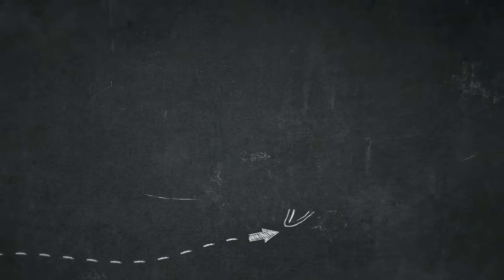How to Color Doubting Thomas Saw Wound On Jesus Hand Coloring Pages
Hello everyone, our latest update coloring sheet which your kids can have some fun is How to Color Doubting Thomas Saw Wound On Jesus Hand Coloring Pages, posted on Doubting Thomas category. For even more sheet relevant to the image given above, your kids can explore the following Related Images section at the end of the site or perhaps exploring by category. You could find lots of other cool coloring picture to pick up.